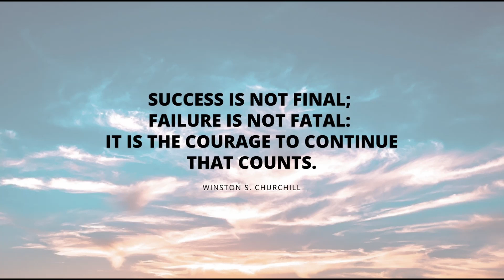Motivation of the Day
Stay motivated.